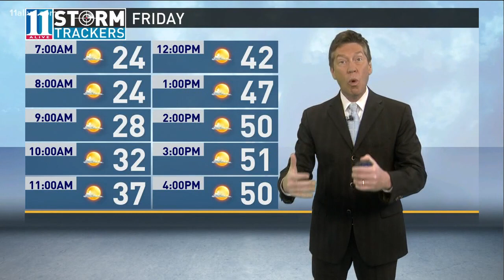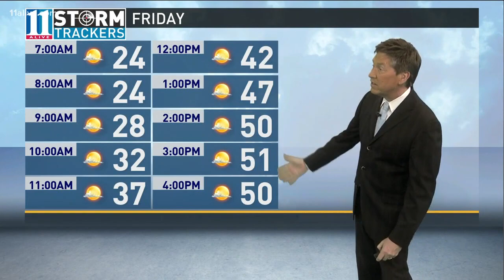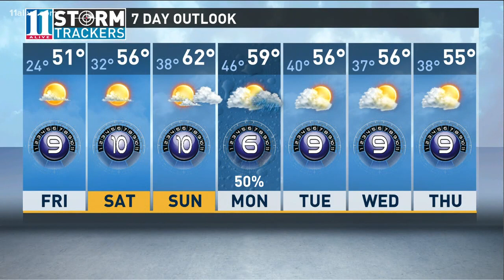Atlanta is FINALLY above freezing!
The big thaw started taking place Thursday afternoon after days of ice and snow.